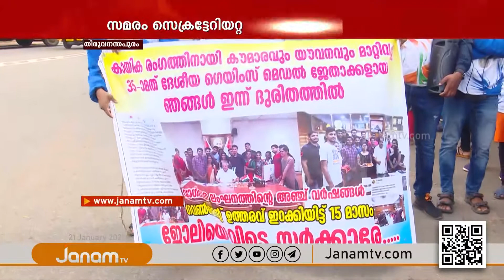കായിക താരങ്ങളുടെ സമരം തുടരുന്നു